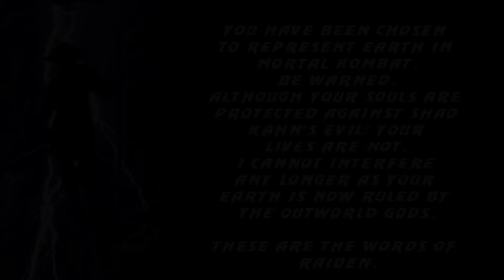Mortal Kombat - RoboCop (MK Project Solano Edition)[60fps]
🎮RoboCop, formerly Alex Murphy, is a police officer in a dystopian future Detroit who is transferred to the Metro West Precinct as part of OCP's drive to restructure the police department. As Alex was killed on duty by the Boddicker gang, he is resurrected by an OCP executive Bob Morton as RoboCop, OCP Crime Prevention Unit 001.
   RoboCop at first followed the three directives given to him:
1. "Serve the public trust"
2. "Protect the innocent"
3. "Uphold the law"
4. A directive which RoboCop was programmed to be unaware of unless it became relevant. This directive prevented him from arresting any senior OCP employee: "Any attempt to arrest a senior OCP employee results in shutdown.", the only exception being any employee acting against the interests of OCP as a whole, as demonstrated when OCP Vice President Dick Jones was fired by his superior.
   Mortal Kombat - Solano Editon (or MK SE) is a free fan-made game based on the popular borg117's M.U.G.E.N Mortal Kombat Project.
Also a big shoutout to Headlock Gaming for the extra character mods
MK Project Solano Edition 3.1
🕹Are you a retro gaming fan? Then this channel is for you. Hi, I’m Craig's Retro Gaming and I’m a retro gaming fan like you. Join me as we walk back in memory lane and bring back those childhood memories with some good old retro games!🕹
🔨Smash that Bell button to get notified every time I upload a new video🔨
🕵️‍Thank you for checking out the channel! Happy Retro Gaming everybody!🕵️